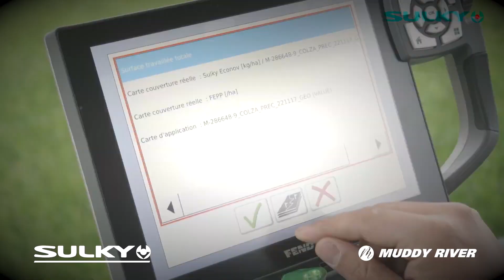Sulky X50 Fertiliser Spreader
SULKY is offering a new hydraulic drive solution for the spreading discs, a drive that is independent of the engine speed.

The hydraulic drive makes it possible to keep the spreading disc rotation speed constant, and to work with a low tractor engine speed (1,500 rpm) in all situations, separate from the PTO speed. It is available on the entire X40+ and X50+ range.